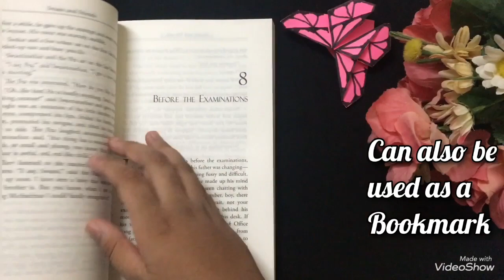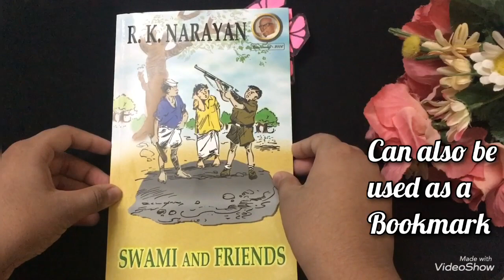How to make origami Butterfly 🦋/ Crafts for kids / Sarvesh’s World 🌎